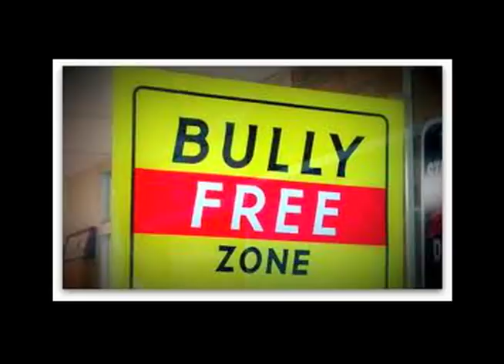Booker T's Bully Free-O-Five PSA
Participants:
Dimitrius Gibson
Easter Stirrup
David Camacho
Demetria Roker
Tytiana Haynes
Taylor Alexis

School Name:
Booker T. Washington SHS